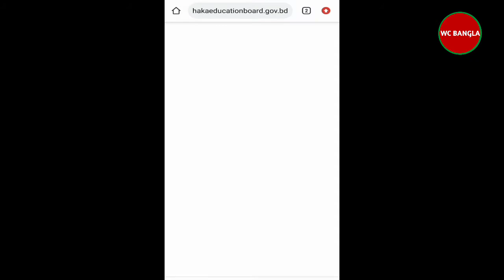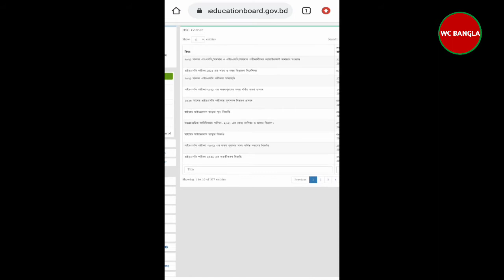Short syllabus 2022 | All Subject | Pdf Download (SSC HSC )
watch now short syllabus 2022 | all Subject | Pdf download ssc & hsc. in this video you will get hsc / ssc short syllabus 2022 pdf download link.

there are many videos like ssc / hsc short syllabus 2022 all subject  or hsc / ssc short syllabus 2022 (science ,commerce & arts)

2. ssc / hsc short syllabus 2022 all subject
3. hsc / ssc short syllabus 2022 commerce group
4. ssc/hsc short syllabus 2022 science group

STOP THINKING,START DOING